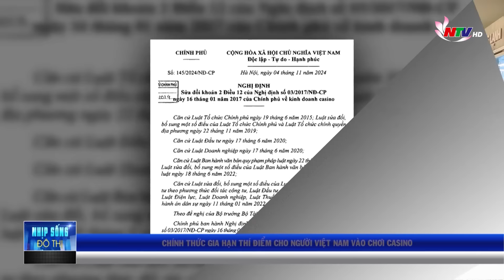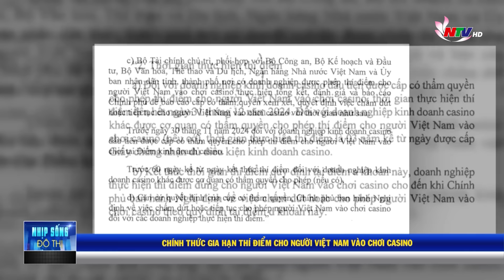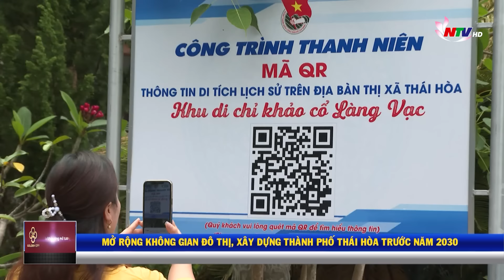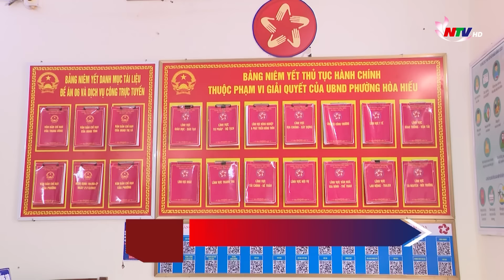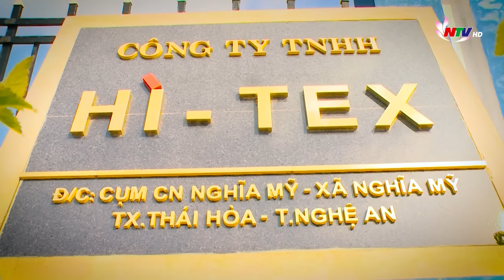Nhịp sống đô thị: Mở rộng không gian đô thị, xây dựng thành phố Thái Hòa trước năm 2030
Nằm ở cửa ngõ phía Tây Bắc của tỉnh Nghệ An, thị xã Thái Hòa là đầu mối giao thương, buôn bán, là điểm gặp gỡ các tuyến giao thông huyết mạch kết nối vùng. Theo Nghị quyết số 39 của Bộ Chính trị về xây dựng và phát triển tỉnh Nghệ An đến năm 2030, tầm nhìn đến năm 2045, Nghệ An xác định xây dựng 6 trung tâm đô thị tạo động lực dẫn dắt phát triển. Trong đó, phát triển thị xã Thái Hòa gắn với Nghĩa Đàn trở thành đô thị động lực, trung tâm vùng phái Tây Bắc Nghệ An.